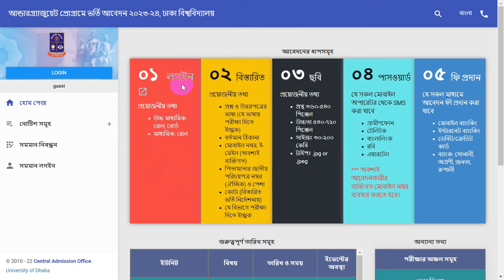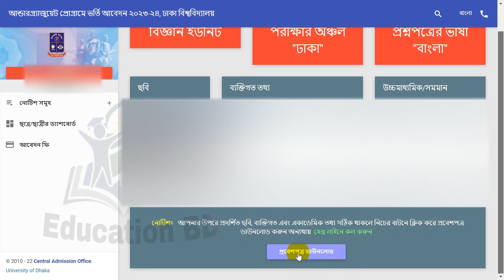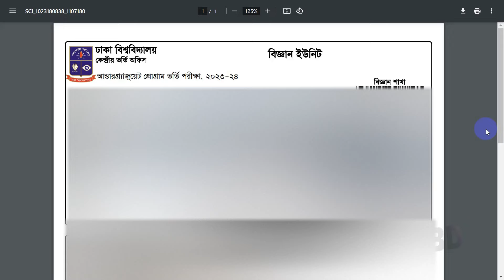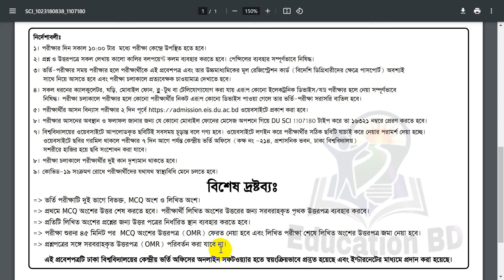DU ভর্তি পরীক্ষা ২০২৪ - প্রবেশপত্র ডাউনলোড নিয়ম । DU Admit Card Download 2024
du admission admit card download